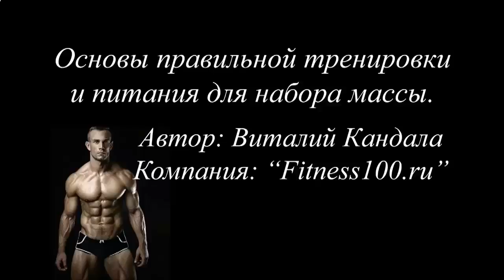КАК НАКАЧАТЬ ПРЕСС В ДОМАШНИХ УСЛОВИЯХ ЗА НЕДЕЛЮ